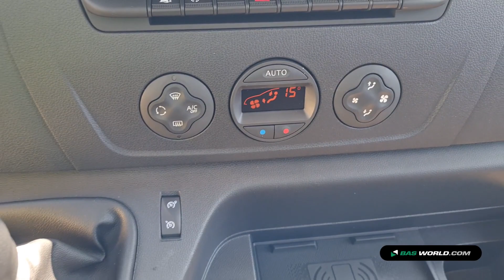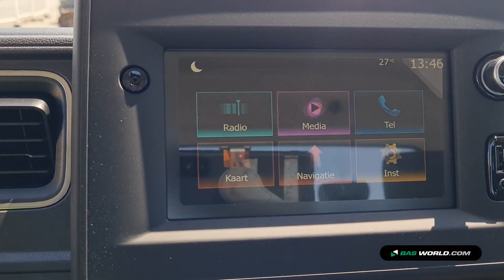70212756 Renault Master